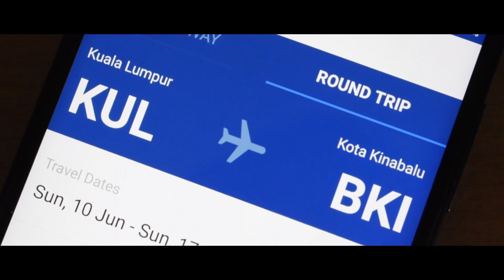Fly & Drive to Melangkap - Sabah Tourism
Shot this project with Sabah Tourism last year and only now manage to upload this. Polumpung Melangkap View Camp Site indeed a very popular tourism spot now a day. Best for camping and the view is amazing.
Location:
- Polumpung Melangkap View Camp Site
- Melangkap Tiong
- Borneo Bayau Flying fox
- Pekan Kota Belud

I got Jimmy Tan to help on the shoot and as well as Soen and Esmeralda to be the talent in this video.